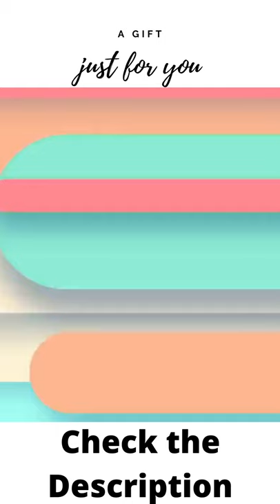Top Most Expensive Production Cars in World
Lamborghini Veneno - $4.5 Million.
Koenigsegg CCXR Trevita - $4.8 Million.
Bugatti Divo - $5.8 Million.
Mercedes-Maybach Exelero - $8.0 Million.
Bugatti Centodieci - $9.0 Million.
Bugatti La Voiture Noire - $18.7 Million.
Rolls-Royce Boat Tail - $28.0 Million.

As promised in the video please take the Gift below